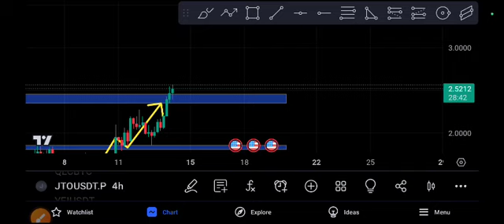JTO coin Explosion! JITO Price Prediction